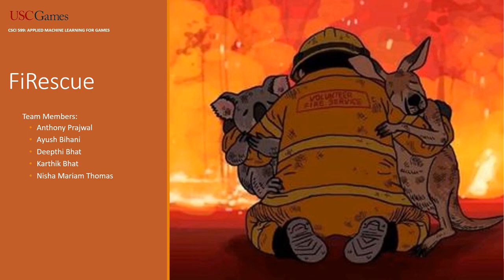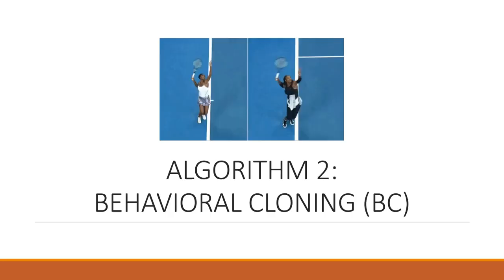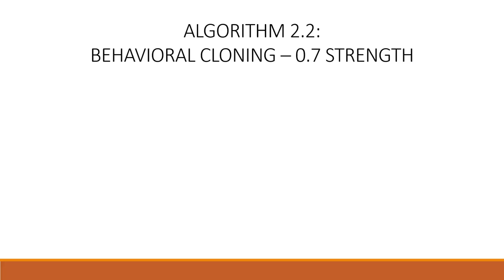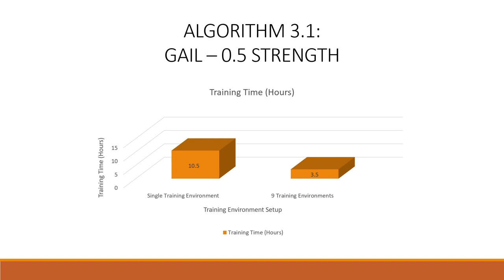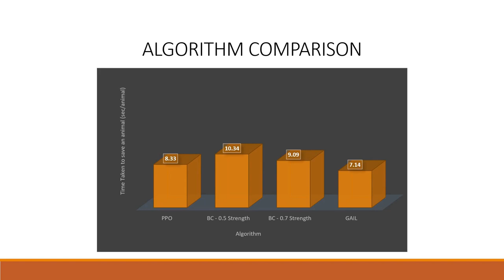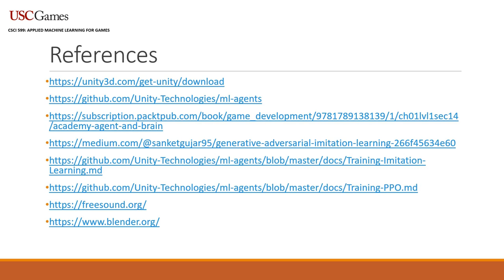FiRescue Trailer | CSCI 599: Applied Machine Learning for Games | University of Southern California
Gameplay:
In our project we simulate a wildfire in a forest terrain, which is the home of various animals. We used multiple algorithms to train our dog agent to get into the forest, and save the endangered and vulnerable animals from the fire without hurting itself. The complete game has been created using  Unity and Unity ML Agents.

Developer Information:
This game was developed as part of CSCI 599: Applied Machine Learning for Games at University of Southern California. Special thanks to Prof. Mike Zyda for his consistent support that helped us with our project during this semester.

1. Nisha Mariam Thomas - Gameplay, Machine Learning & UI Engineer
2. Ayush Bihani  - Gameplay & Machine Learning Engineer
3. Deepthi Bhat - Gameplay & UI Engineer
4. Karthik Bhat - Gameplay & UI Engineer
5. Anthony Prajwal - Gameplay & UI Engineer

Credits:
1.Unity Assets - Models - Dog agent, Forest animals, safe zone (girl) and unity standard assets